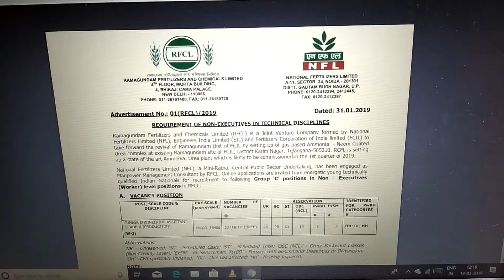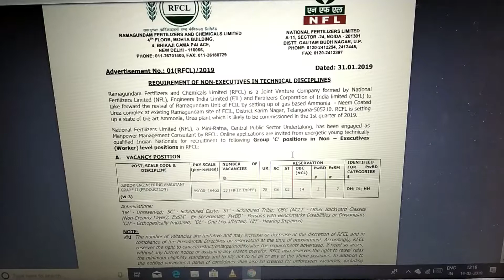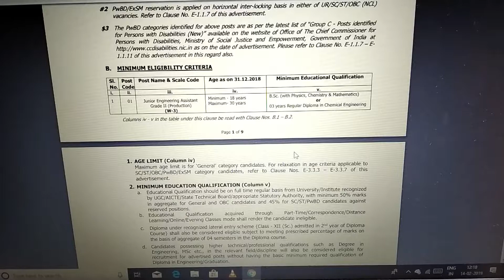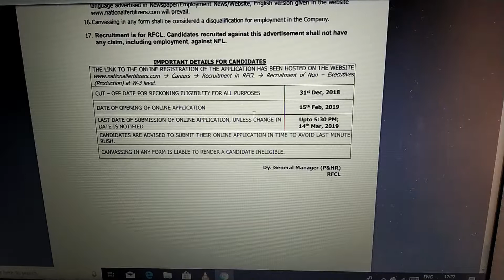రామగుండం లో ఫర్టిలైజర్స్ పోస్టులు /Fertilizers posts in Ramagundam